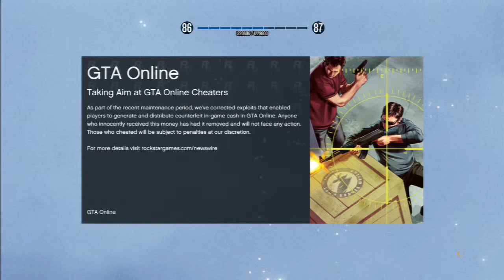GTA V: GTA V Top Fun II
Top Fun II done the fun way!